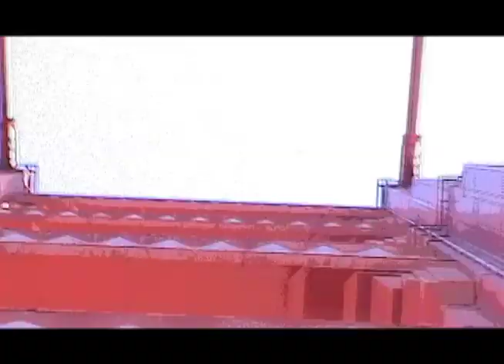BanjoDrive.mov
I'm called vandriverproduction for a reason.  Here's an old one I shot from a van, while driving.  Some is footage from the east coast, some form the west, some form the south and some form the midwest.  Music is made up of apple samples arrange by me.  Enjoy!